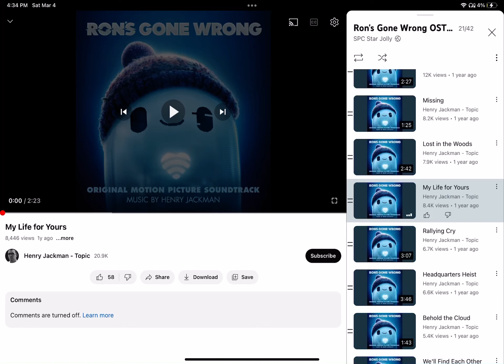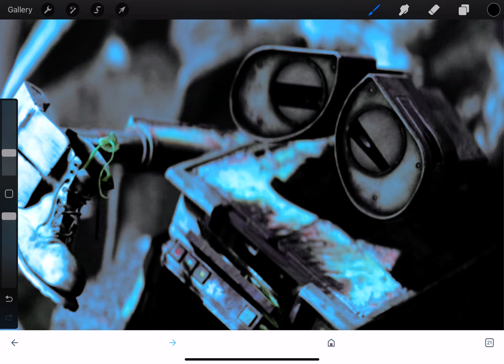Barn. E/ Low Battery